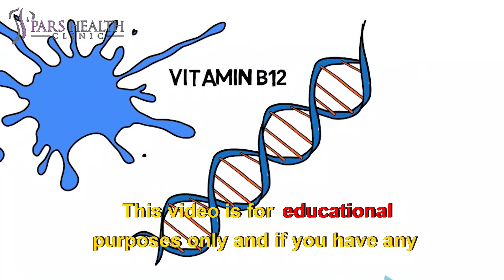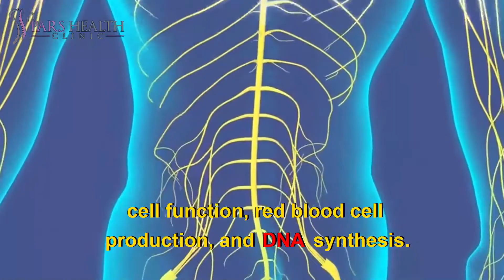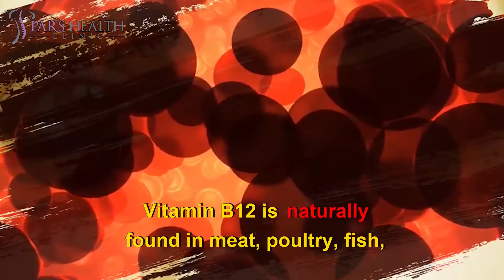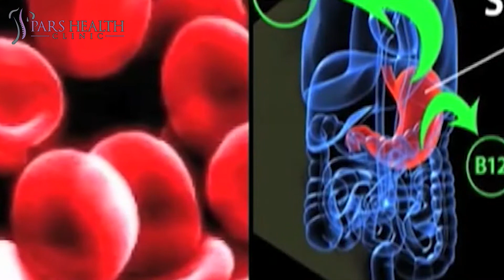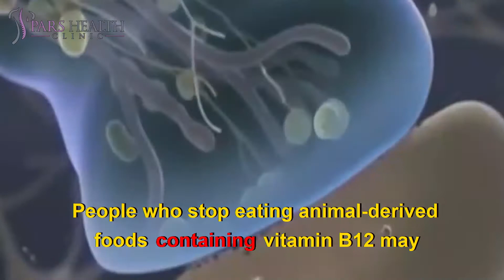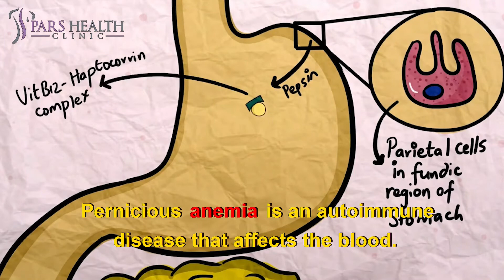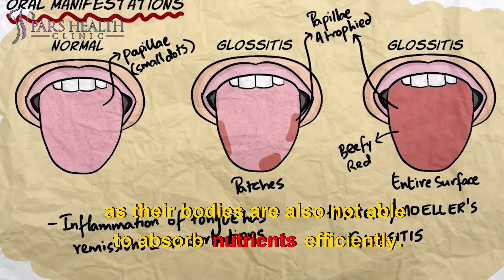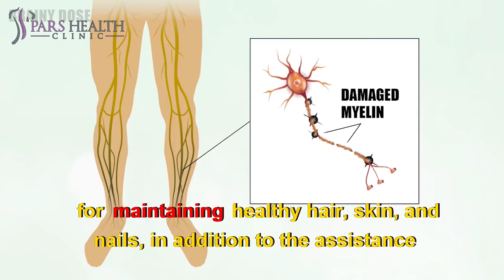Vitamin B12: Everything You NEED to know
Never Do These After a Car Accident

We'll be talking about these items in this video:
- What does vitamin B12 do for our bodies?
- What happens when your vitamin B12 is low?
- How much B 12 should you take a day?
- Is it good to take B12 every day?
- When should I take B12 morning or night?
- What are the neurological symptoms of B12 deficiency?
- What causes vitamin B12 deficiency?
- What is the best B12 supplement?
- How long does it take for B12 supplements to work?
- Which fruits are rich in vitamin B12?

Vitamin B-12 is a water-soluble vitamin, like all other B-vitamins. This means it can dissolve in water and travel through the bloodstream. The human body can store vitamin B-12 for up to four years. Any excess or unwanted vitamin B-12 is excreted in the urine. Vitamin B-12 is crucial to the normal function of the brain and the nervous system. It is also involved in the formation of red blood cells and helps to create and regulate DNA. Vitamin B12 is an important macronutrient for healthy nutrition. It plays a vital role in cell production, making it an incredibly important vitamin for maintaining healthy hair, skin, and nails, in addition to the assistance vitamin B12 gives the nervous system. Vitamin B12 has been known to assist in boosting energy levels. It plays various roles in your body, including supporting nerve cell function, red blood cell production, and DNA synthesis. Find out what it is, how it benefits your health, and which foods are the best sources of vitamin B12.
helps to reduce the loss of brain neurons
can help to improve your mood
supports bone health
helps to prevent anemia
supports and promotes eye health
Vitamin B12 can help maintain and promote healthy eyesight. As we get older, many of us suffer from macular degeneration (loss of eyesight).
The answer depends on things including your age, your eating habits and medical conditions, and what medications you take. The average recommended amounts, measured in micrograms (mcg), vary by age:
Infants up to age 6 months: 0.4 mcg
Babies age 7-12 months: 0.5 mcg
Children age 1-3 years: 0.9 mcg
Kids age 4-8 years: 1.2 mcg
Children age 9-13 years: 1.8 mcg
Teens age 14-18: 2.4 mcg (2.6 mcg per day if pregnant and 2.8 mcg per day if breastfeeding)
Adults: 2.4 mcg (2.6 mcg per day if pregnant and 2.8 mcg per day if breastfeeding)
Do you get enough vitamin B12?
Since your body doesn't make vitamin B12, you have to get it from animal-based foods or supplements. And you should do that regularly because your body doesn't store vitamin B12 for a long time.